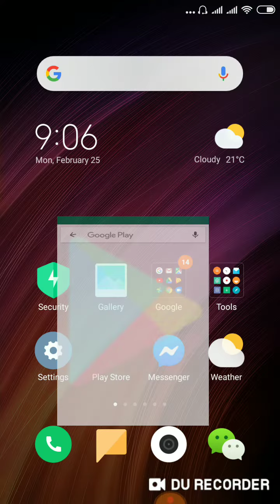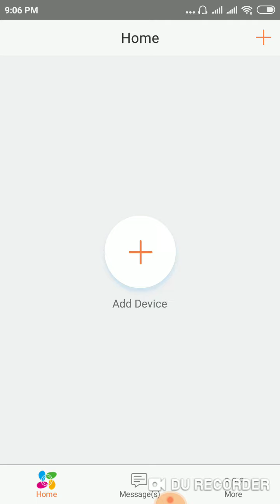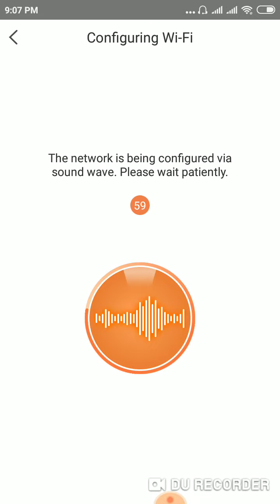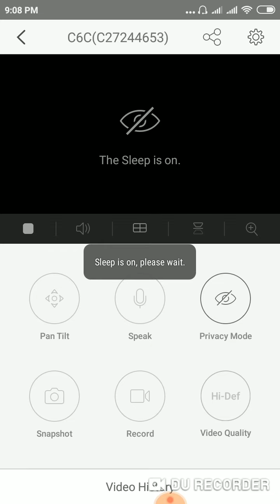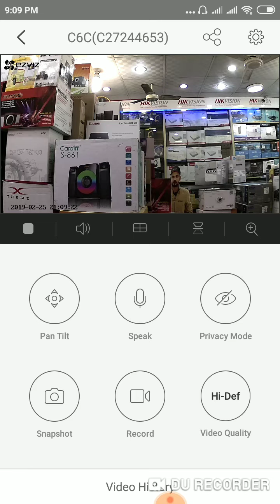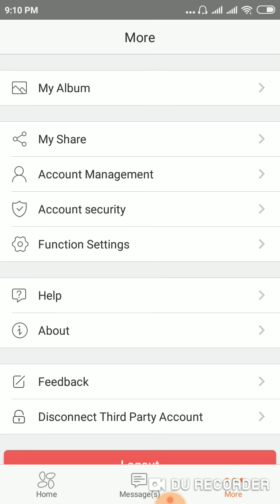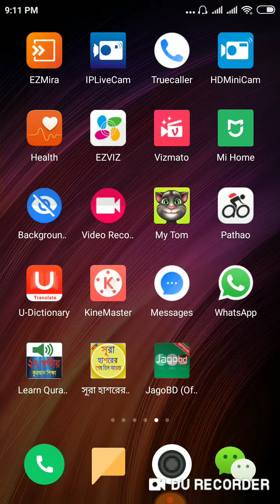Easy Setup Ezviz Wifi Camera.